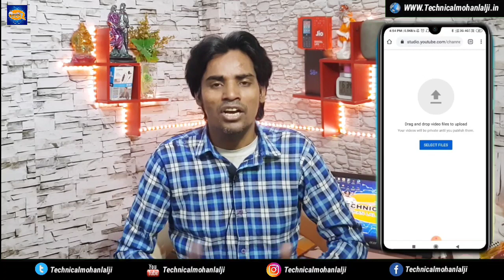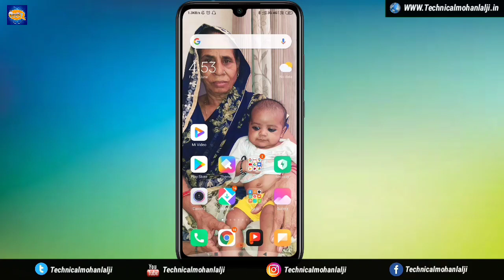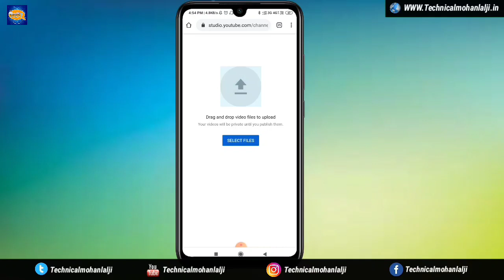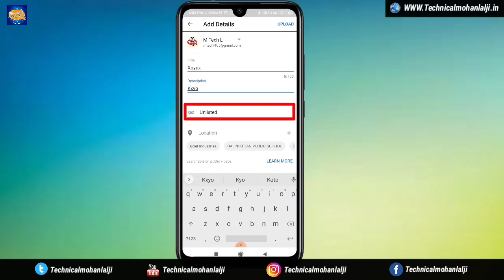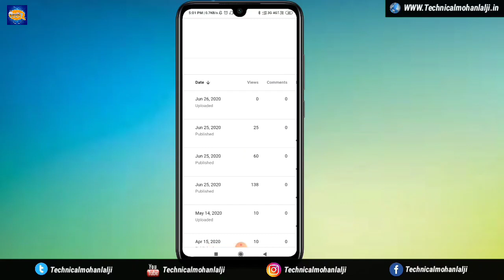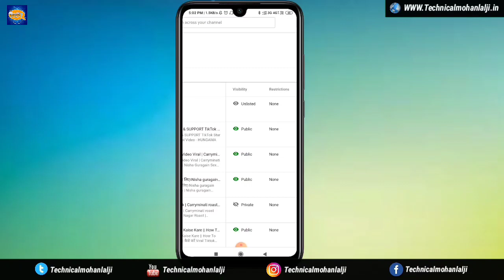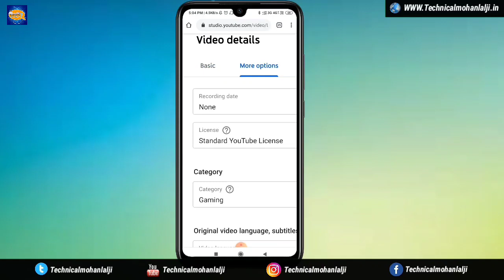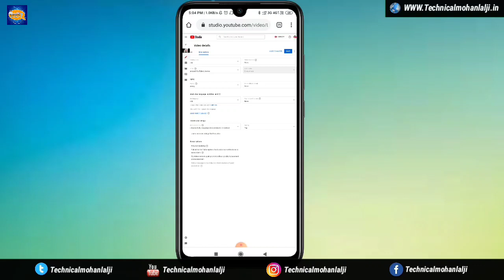How To Fix YouTube Video Uploading Problem in Chrome | Solve Youtube Studio Video Upload Problem